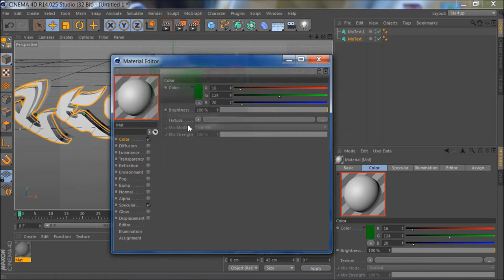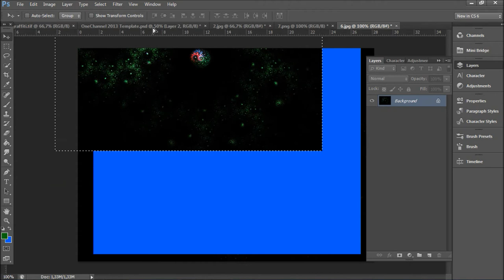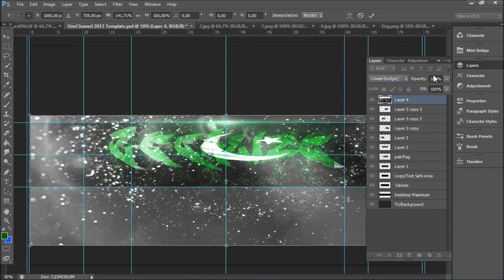Banner for Legalize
Hey guys! I just got sponsored by VTSproductions and i was so happy so i felt like uploading the banner i made for legalize so yea i hope you all enjoy it thanks for watching leave a like,comment and feel free to subscribe:D